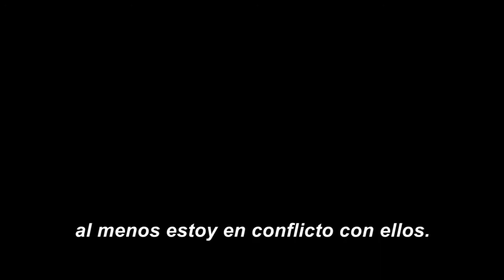Mi Novio es un Zombie